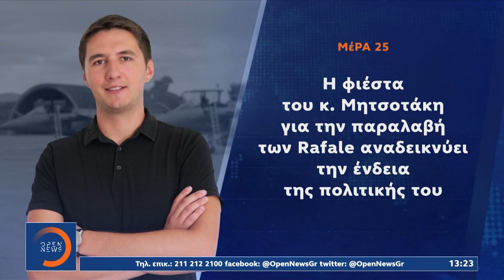Rafale: Η κυβέρνηση απορρίπτει την κριτική | Μεσημεριανό δελτίο ειδήσεων 20/01/2022 | OPEN TV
Τα Rafale που έφτασαν μπορεί να δίνουν πλεονέκτημα στον αέρα για την Πολεμική Αεροπορία, ο τρόπος ωστόσο που η κυβέρνηση επικοινώνησε την άφιξή τους προκάλεσε αντιδράσεις απ’ όλα τα κόμματα της Αντιπολίτευσης που μιλούν για κομματική εκμετάλλευση. Κριτική που πάντως, απορρίπτει το Μαξίμου.